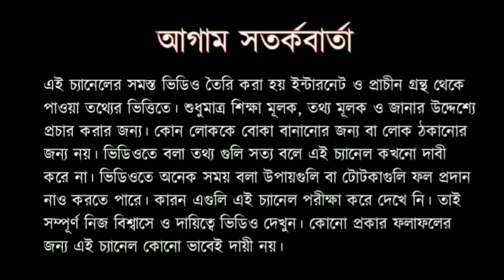কালো সুতো বাঁধার উপকারিতা জানলে আপনি চমকে যাবেন? অমৃত জ্ঞান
কালো সুতো বাঁধার উপকারিতা জানলে আপনি চমকে যাবেন?